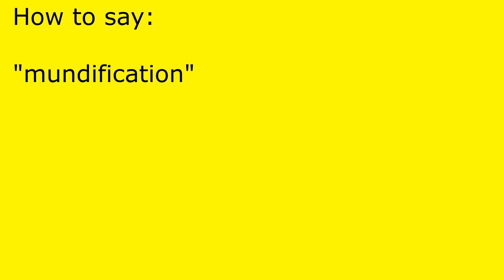How to pronounce mundification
mundification pronunciation.